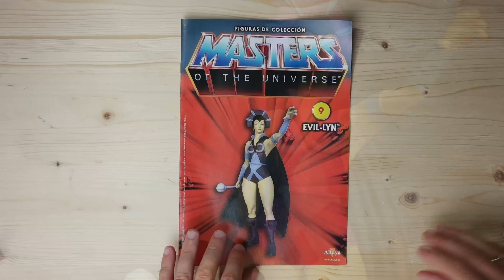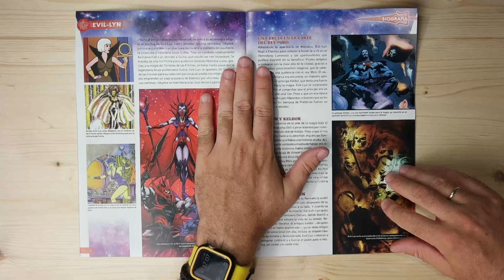Figura de EVIL LYN 🤩Colección planeta DeAgostini Altaya -HEMAN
Unboxing de la entrega de He-Man y los Másters del Universo, de Planeta Deagostini Altaya en 4k. En esta ocasión EVIL LYN!!!

Libro completo 📖
4K ✅
¡¡Seguimos en contacto!!!